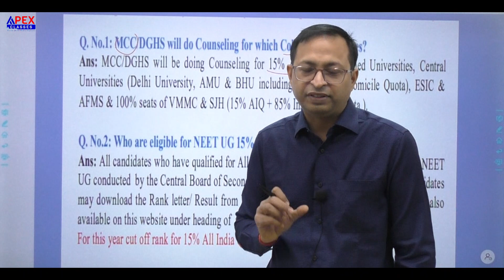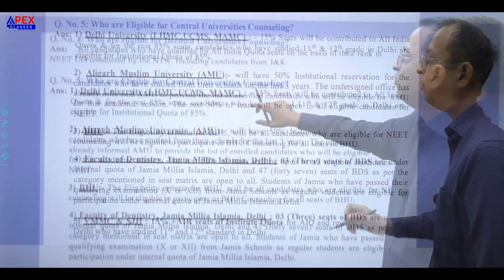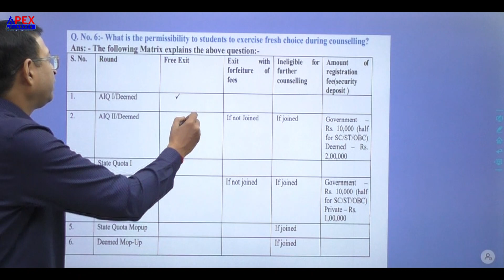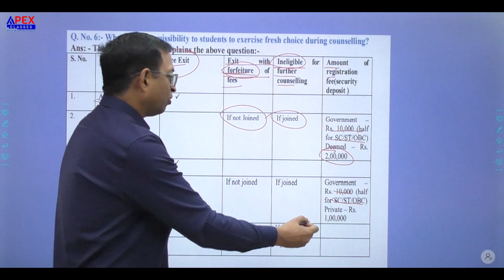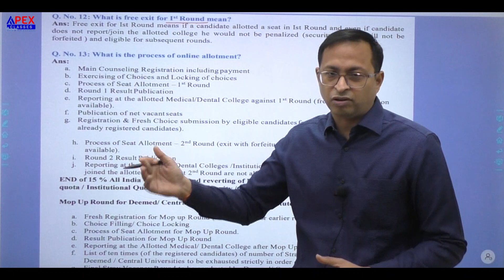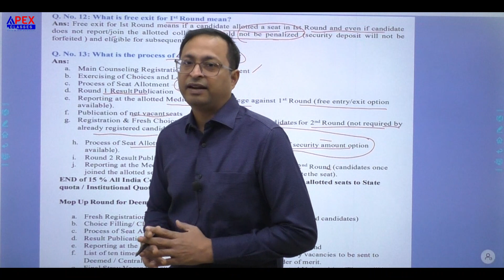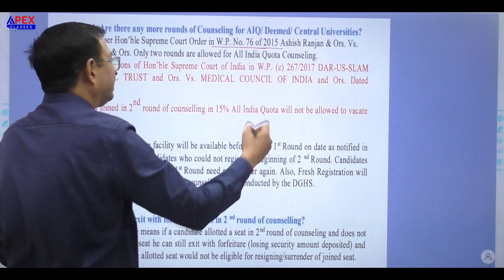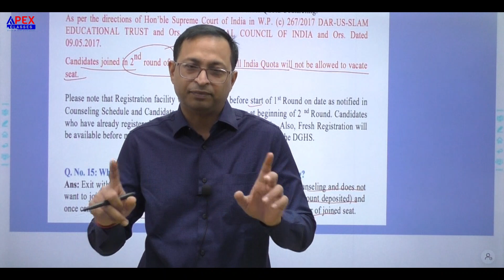NEET-2021 FAQ Session-1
Details of counselling process of round 1 & 2.